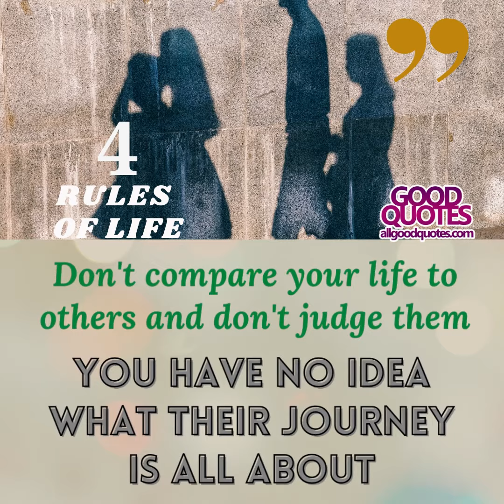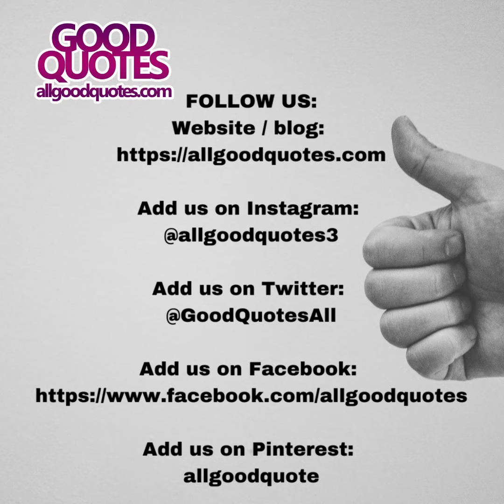7 RULES OF LIFE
7 RULES OF LIFE:
1. Make peace with your past so it won't screw up the present
2. What others think of you is none of your business
3. Time heals almost everything, give it time.
4. Don't compare your life to others and don't judge them. You have no idea what their journey is all about.
5. Stop thinking too much. It's alright not to know the answers. They will come when you least expect it.
6. No one is in charge of your happiness, except you.
7. Smile. You don't own all the problems in the world.

All Good Quotes can help you to inspire and motivate through quotes. We are all about motivation, inspiration, health, knowledge, and lifestyle. We’re dedicated to providing you with good tips useful to your life. We are enthusiastic to share everything we know motivation, inspiration with our viewers!

 Make sure to get notified:

Add us on Pinterest: @allgoodquote

About All Good Quotes:
is dedicated to giving you the BEST Quotes and Advice on motivation, inspiration, health, knowledge, and lifestyle. On this channel, you will find great Motivational topics. We love sharing what makes by global influencers with you!